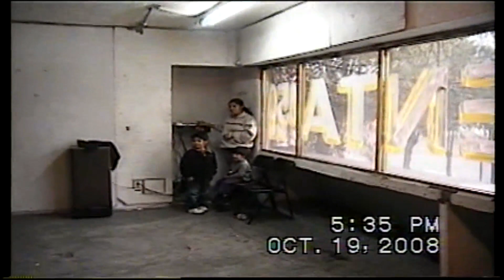El cumple de la hija del pancho